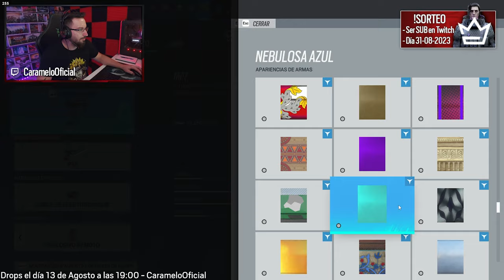LES HAGO una JUGADA MAGISTRAL con BANDIT | Caramelo Rainbow Six Siege Gameplay Español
✅ LES HAGO una JUGADA MAGISTRAL con BANDIT en este Gameplay de Rainbow Six Siege español.